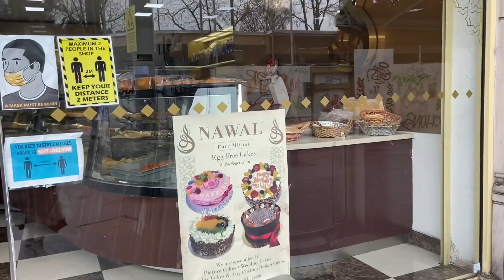Whitechapel Market Shopping | হোয়াইট চ্যাপেল মার্কেট শপিং